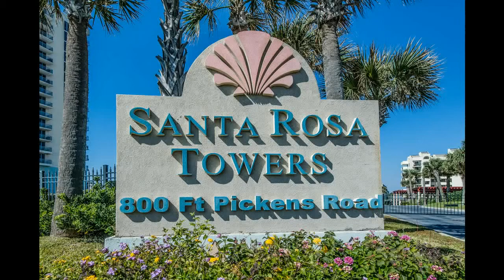Santa Rosa Towers 800 Fort Pickens Rd Unit 1202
Vacation rental in Santa Rosa Towers managed by Pensacola Beach Properties